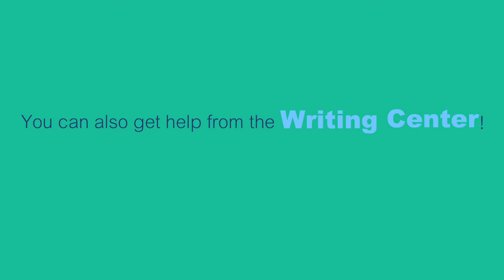The University of Oklahoma Libraries Learning Lab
The University of Oklahoma Libraries Learning Lab is the place to go for research assistance from library personnel as well as writing and tutoring assistance from our campus partners. Plus it features study spaces that support individual and collaborative work.